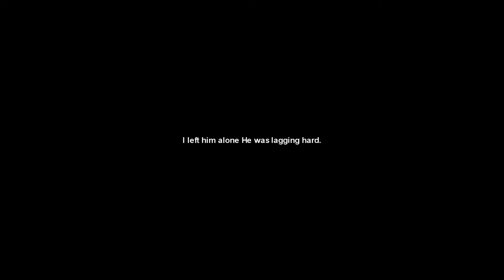DayZ- Cheese?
So I am eating cheese in real life during a dayz livestream when this guy is trying to figure out what cheese is.

If you enjoyed please thumbs up or share the video it helps a lot and is greatly appreciated. Sub for more great videos.

Want to promote your youtube? O r just find new youtubers? check out